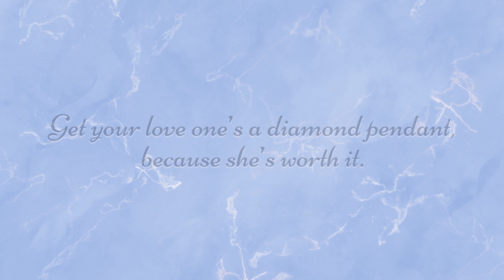Three Stone Graduate Vertical Bar Journey Pendant For Women | K8986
Three Stone Graduate Vertical Bar Journey Pendant For Women Available in 10K, 14K, 18K Gold & 925 Sterling Silver